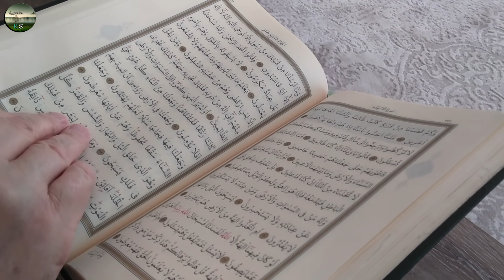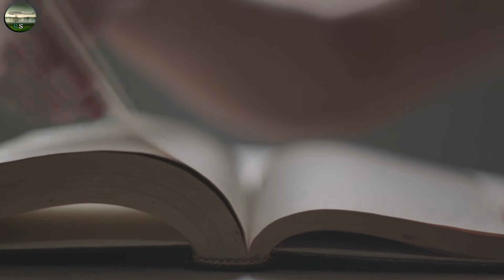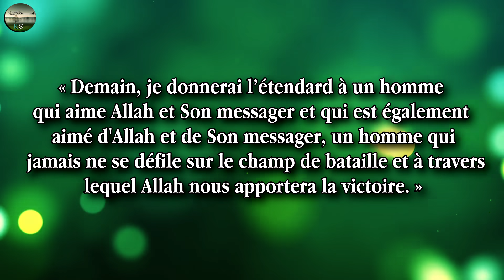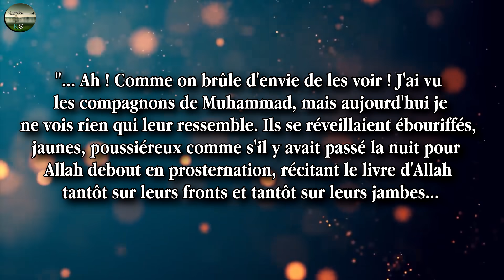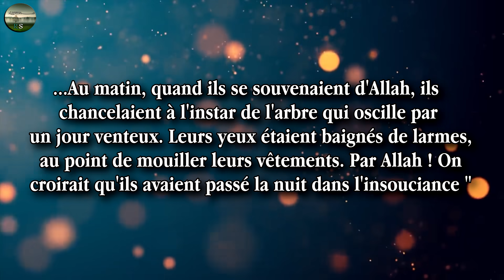Ali Ibn abi talib : le cousin du prophète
↓ Lisez la description ↓
00:01 - Intro
00:39 - Jeunesse
02:33 - Mariage
04:18 - Mérites
05:51 - Politique
07:57 - Citations